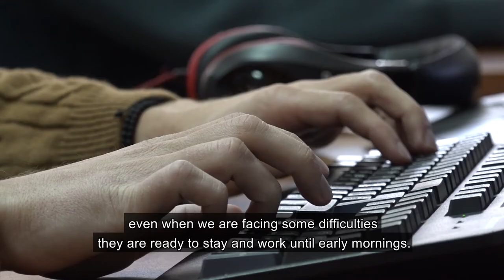H D L | Design House 20th Anniversary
Film koji je uradjen za potrebe proslave , 20 godina od osnivanja
kompanije HDL .
Autor i montaža : Aleksandar Paunović
Snimatelj : Milan Lakić
Novinar : Konstantin Radulović
Preveo na engleski : Jovan Terzić